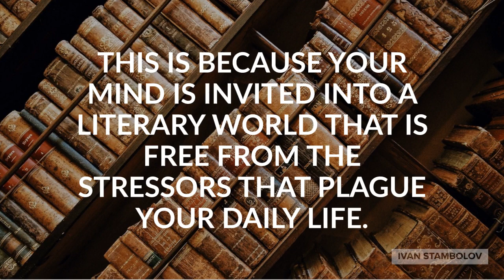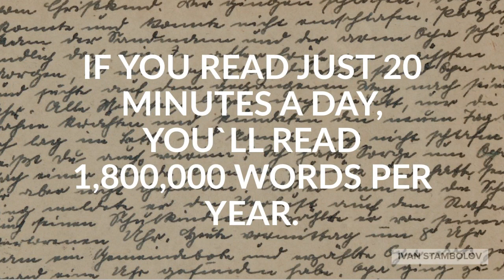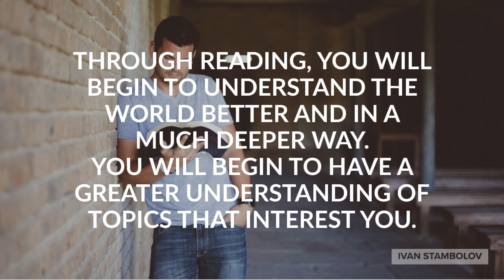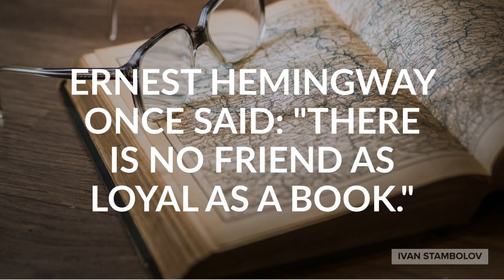Why Reading is Cool? Explained in 3 Minutes.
Reading might be considered  annoying by many but it is actually one of the best things you can do in your spare time.
In this video you will find out why.
Ivan